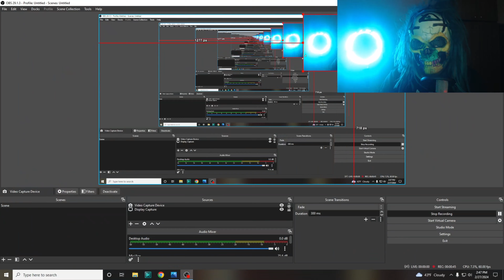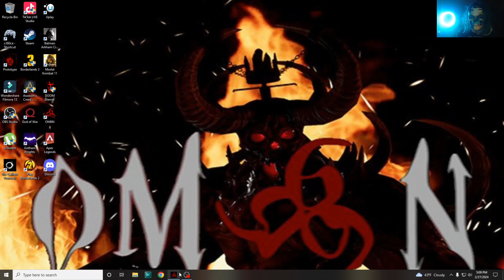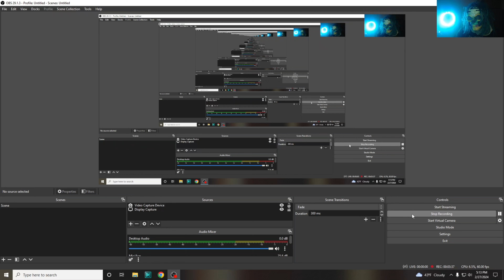DEAMON RITUAL GAME CHAPTER 1 LAST PART